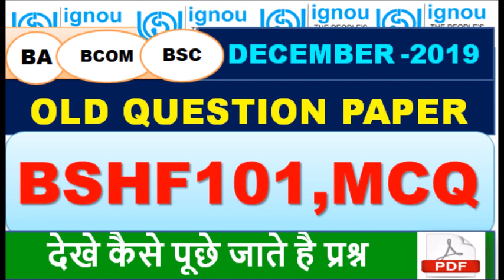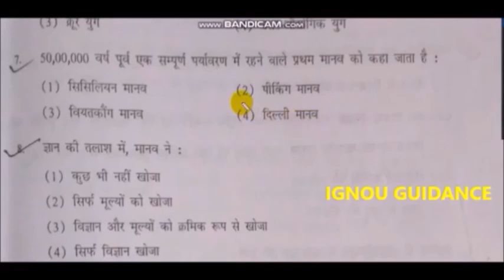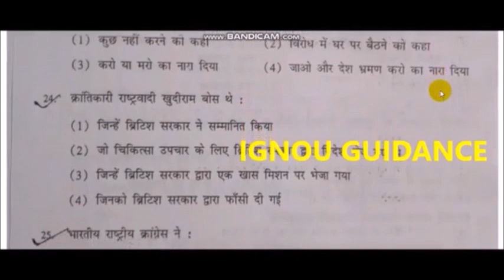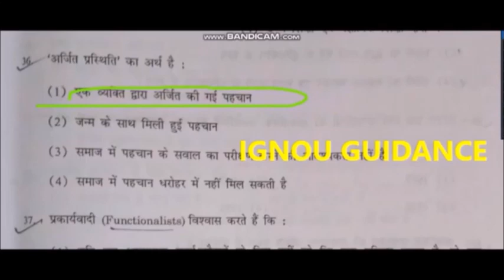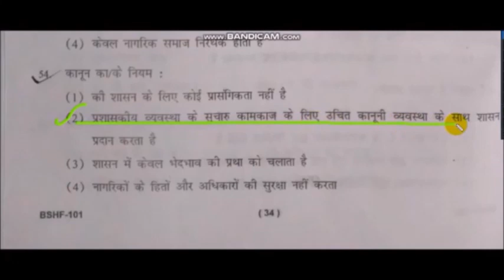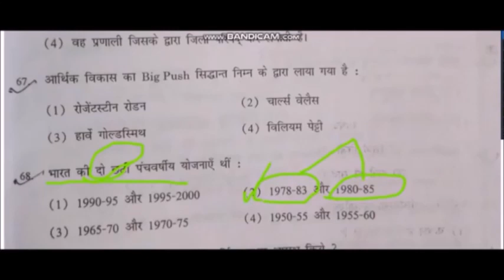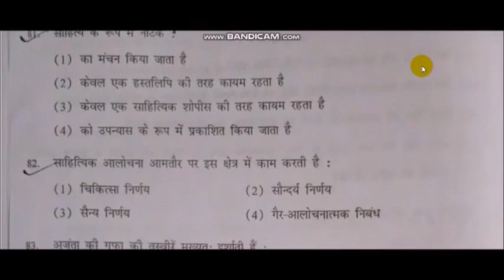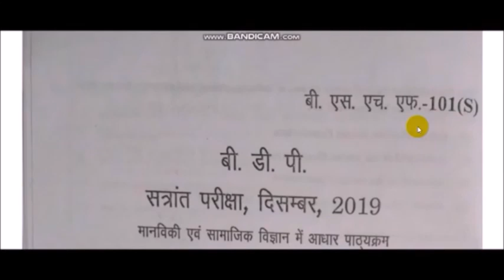BSHF-101 IMPORTANT MCQ अति महत्वपूर्ण बहुवीकल्पीय प्रश्न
IGNOU BSHF- 101 अति महत्वपूर्ण बहुवीकल्पीय प्रश्न

DOWNLOAD OLD QUESTION PAPER PDF..

UCPZahfZI-01uDUcdWDAs6zw

IMPORTANT MCQ